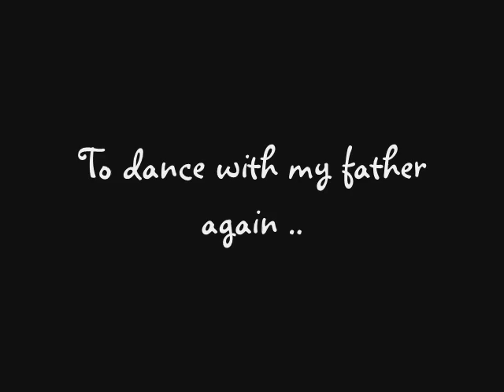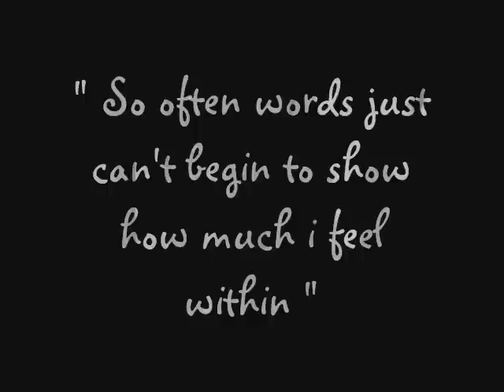Dance With My Father Again - Tamyra Gray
A gift for my papa in father's day 2010. Hope he will like it. I just really miss him so much. Actually my father is in Saudi working, that's why only baby pictures with him I use. I'm really thankful to have you as my father and I'm sorry for those bad things I have done. Hope that even your far away, you are proud of me as a daughter. I Love you so much PaPa !! with all my heart and Thank you ..